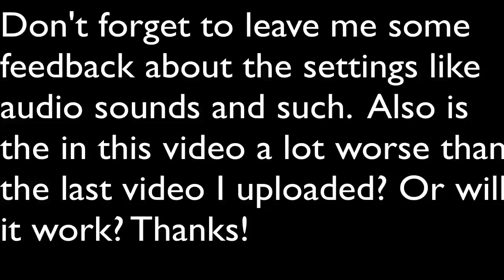Skullflag44's Minecraft Let's Play: Episode 18: "Living in the Nether Pt. 1"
Give me some feedback for this episode!

Tags: Mine Craft Minecraft Minecraft.net Craft.net Commentary Build Tutorial Machinima Ideas BuildingBase Home House Crafting World Alpha Survival Death Dead Die Creeper Zombie Spidertutorial weapons widescreen consoles Lets Let's Let Us Play Minepedia Minecraftforum Forum Server Private Public Seanannersplaythrough howto graphics software defence aviation german ps warfare huskymudkipz huskymudkipz mudkips huskymudkips ideas idea craft Beta alpha halloween update notch X X098 awesome sweet MultComm MCMulticomm ParkerReno Condude12 Conrad12WG Conrad12G Skullflag44 tutorial Skeleton Ghast Nether portal hell the slip pcgamer machinima   x's adventures in minecraft alpha chicken iron sneaking soundwave arrows fishing rod polebeta